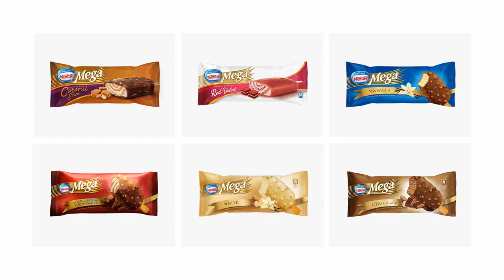MEGA ICE CREAM RAMADAN 2018 - ميجا آيس كريم رمضان 2018